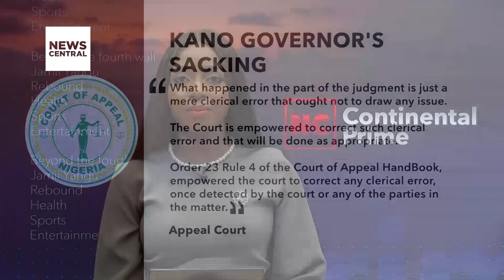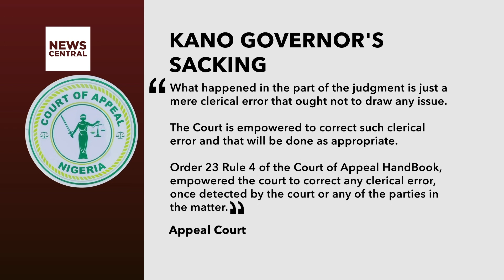Nigerian Court Ruling: Kano Youth Protest Judgement Sacking Governor Abba Yusuf | NCP | 22-11-23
Host: Blessings Mosugu
Guest: Ahmed Musa Husaini, Security and Political Analyst, Abuja, Nigeria

Clarification on Kano Governorship Election Judgement: Court of Appeal Attributes Discrepancy to Clerical Error. The Chief Registrar of the Court of Appeal, Umar Bangari, clarified on Wednesday that there is no contradiction in the court's judgement regarding the Kano State governorship election.

He attributed the discrepancy found in the Certified True Copy of the judgement to a clerical error, emphasising that it does not invalidate or alter the court's findings and conclusion on the matter. In a statement released on Wednesday, Bangari addressed the confusion that arose in Kano State on Tuesday when a certified true copy of the Court of Appeal judgement on the governorship election surfaced.

The initial widely reported verdict indicated that the appellate court upheld the decision of the petition tribunal, which resulted in the removal of Governor Abba Yusuf. The Chief Registrar's clarification aims to dispel any misunderstanding caused by the clerical error and reaffirm the integrity of the court's judgment on the Kano State governorship election.

Nigerian Court Ruling: Kano Youth Protest Judgement Sacking Governor Abba Yusuf | NC Prime | 22-11-23